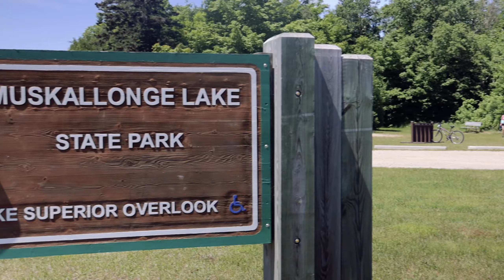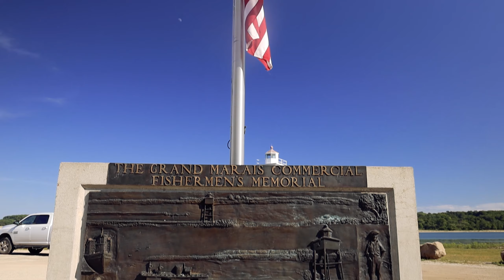Last Day in the Upper Peninsula of MI (Michigan State Parks, Pictured Rocks RV Park & Munising)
We are sharing our last day in the U.P. with you at Muskallonge State Park on Lake Superior.
⬇️ ⬇️ ⬇️ CLICK SHOW MORE ⬇️ ⬇️ ⬇️

✅ About this video:
Last Day in the Upper Peninsula, MI (Michigan State Parks, Pictured Rocks RV Park & Munising)
In this video, our U.P adventure is sadly coming to a close.  We have experienced so much over the last few weeks and there is still so much we didn't get to.  Lake Superior, Michigan State Parks, Pictured Rocks RV Park, Munising, Pictured Rocks, Waterfalls and the list goes on and on. Join us as we take you deeper into the Upper Peninsula.  Until the next STRANGE adventure, keep making your own.

✅ About 1StrangeAdventure:
We are a family of 7. My wife and I and our 5 babies (2 teenagers & 3 fur babies).  We travel as much as we possibly can and love the RV Lifestyle.  Our goal is to make and document memories along the way.  We would love to have you as part of the community.  Thanks and God Bless!